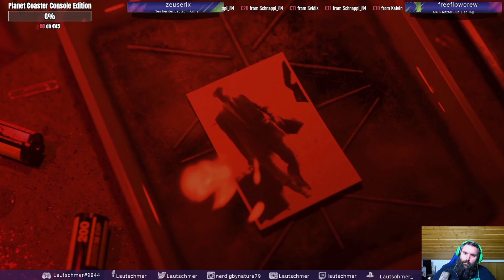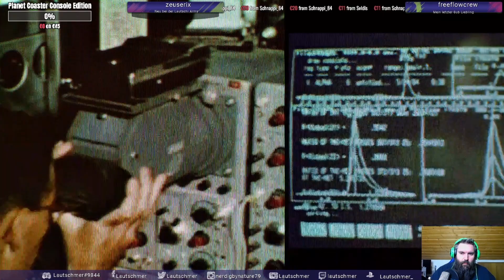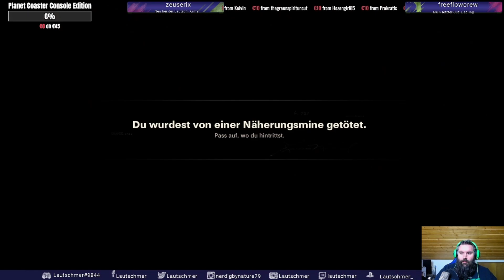Call of Duty: Black Ops Cold War #10 ♣ Endstation ♣ Let´s Play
Folge 10 :   Endstation

Entwickler: Treyarch, Raven Software, High Moon Studios, Beenox, Sledgehammer Games

Genre:  First-Person-Shooter

Plattformen:   PlayStation 5, Xbox Series, PlayStation 4, Xbox One, Microsoft Windows
Kampagne

Call of Duty: Black Ops Cold War spielt während des Kalten Krieges Anfang der 1980er Jahre, „inspiriert von tatsächlichen Ereignissen“.
 In der Kampagne wird man „auf historische Persönlichkeiten und harte Wahrheiten stoßen, wenn Sie rund um den Globus durch ikonische Schauplätze wie Ostberlin, Vietnam, die Türkei, das sowjetische KGB-Hauptquartier und andere kämpfen“. 1981 erfährt Präsident Ronald Reagan von Perseus (Navid Negahban), einem sowjetischen Spion, (basierend auf einer tatsächlichen Verschwörung) und autorisiert eine schwarze Operation unter der Leitung des CIA-Offiziers Russell Adler (Bruce Thomas) und seines SAD/SOG-Teams, um Perseus zu kontern. An der Operation nehmen auch die CIA-Veteranen Alex Mason, Frank Woods und Jason Hudson teil.

Der Spielercharakter mit dem Codenamen Bell kann mit verschiedenen Hauttönen, ethnischen Hintergründen, Geschlechtern sowie verschiedenen Persönlichkeitsmerkmalen, die im Spiel Vorteile bieten, angepasst werden. Die Kampagne wird mehrere Enden haben, abhängig von der Wahl des Spielers während der gesamten Kamp